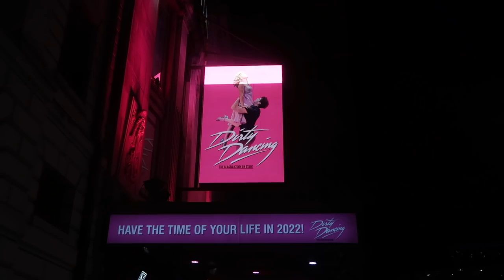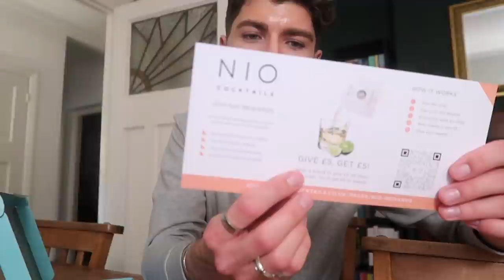SEEING DIRTY DANCING IN THE THEATRE & BAKING A CHEESECAKE | WEEKEND VLOG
Hey guys!

I hope you are all doing well. This one was super chilled, Zara's Mam came to visit us in London. We saw Dirty Dancing, made the most of the gorgeous weather and I did a spot of baking.

Everything featured will be down below.

Big love,
Luke x

- Nespresso Coffee Machine*
- Sage Coffee Machine*